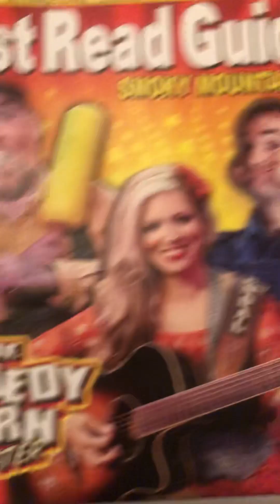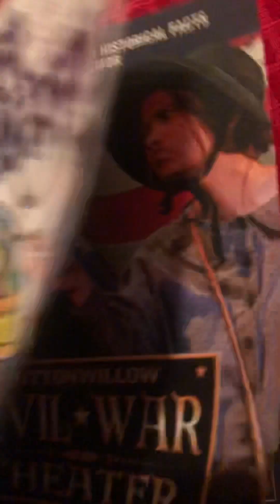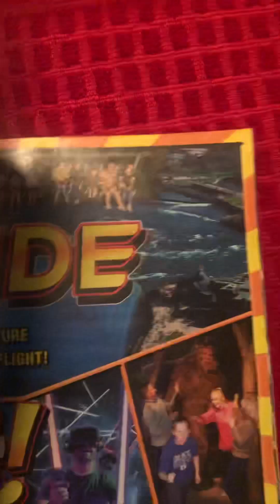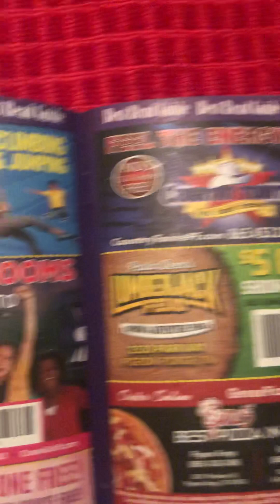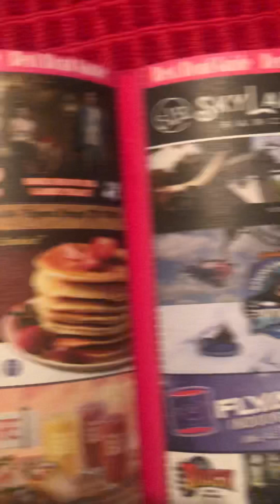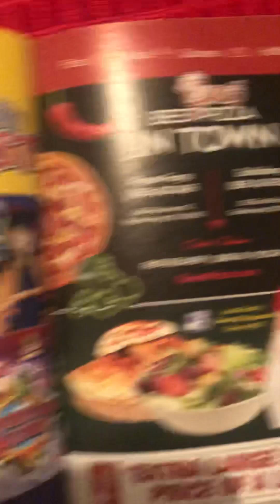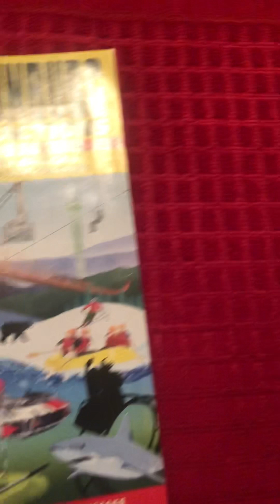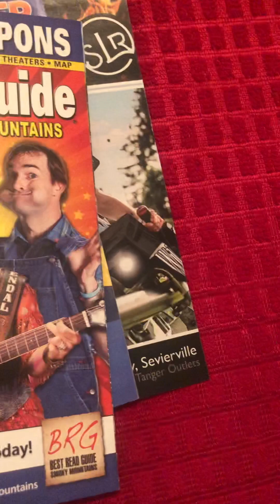Gatlinburg Pigeon Forge!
Hi 👋 Bev Squad, I went on Vacation to , Gatlinburg Tennessee ,Pigeon Forge ! The place is ‘ BEAUTIFUL ‘ I have a really nice time , will Definitely be going back !  This ( VIDEO) Was Made at ( HOME ) When I got back !  ATTRACTIONS !   AND MUCH MORE!   HOPE THIS HELPING SOMEONE!  HAVE A GREAT 👍 AND BLESSED DAY ! BEV SQUAD ❤️ THUMBS UP 👍 👍 THANK YOU 🙏